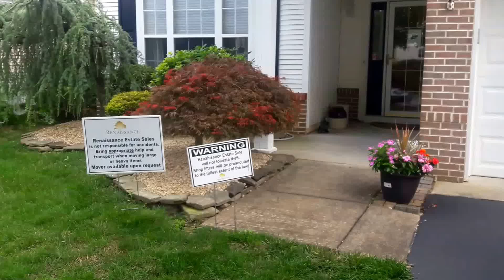57 Goldensprings Drive Day 2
We had an excellent first day at our sale and can't wait to see you for the second day too. The dining room, Marciano Garcia Bombay set and chaise are still available, as well as much more. Check it out!